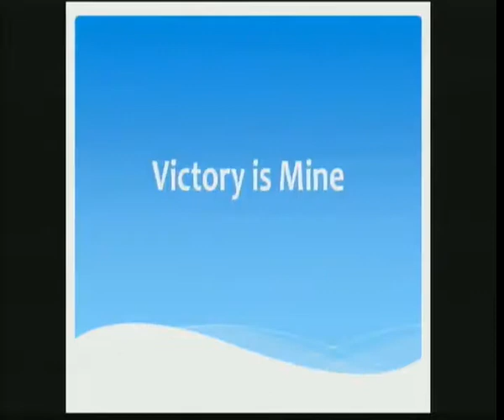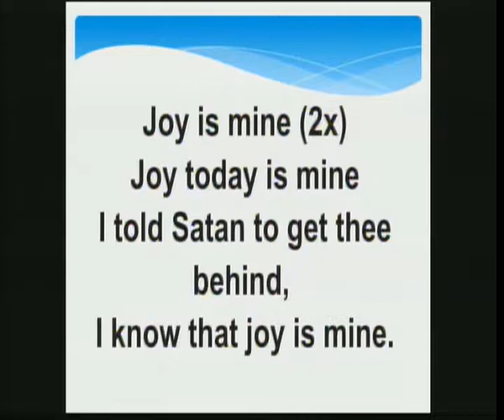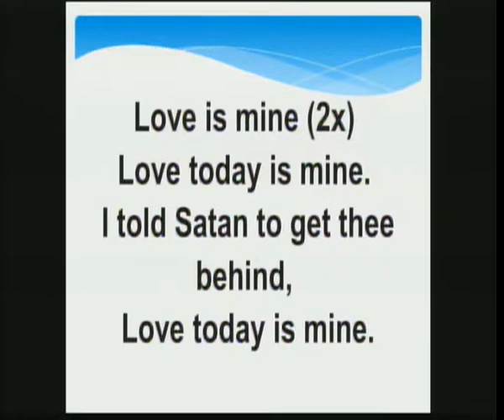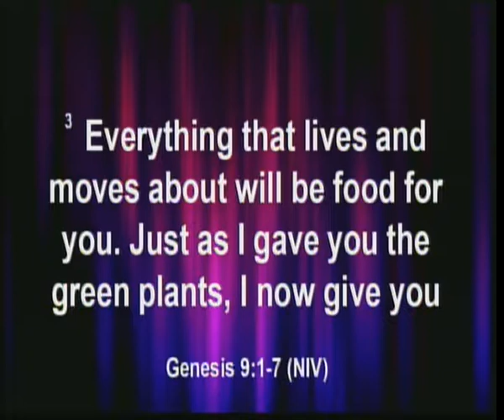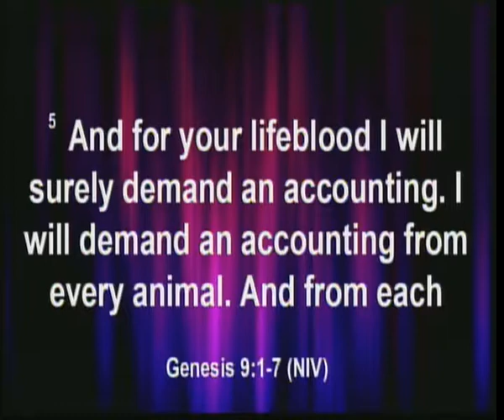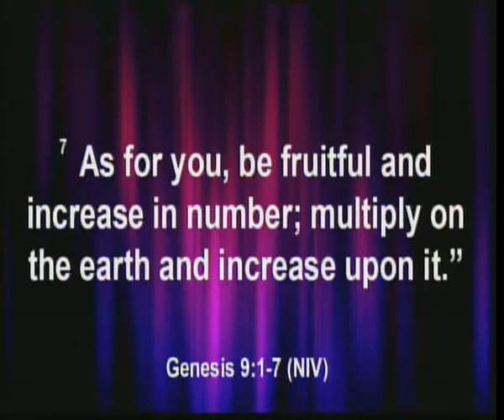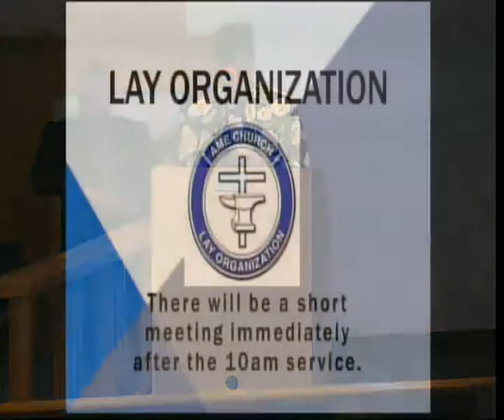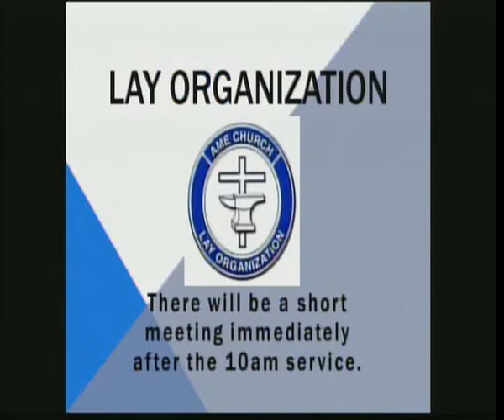September 16, 2018 10am Pastor Mark Crutcher